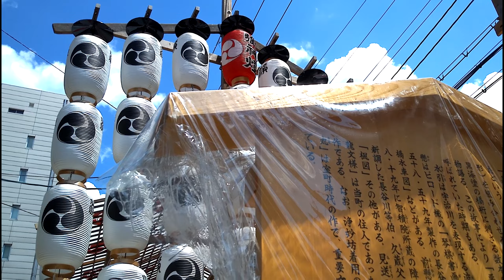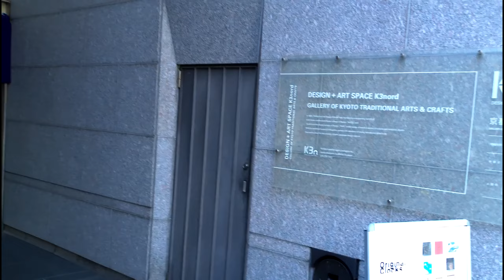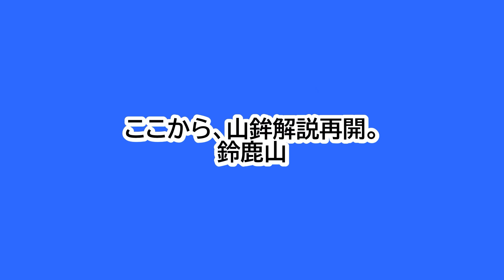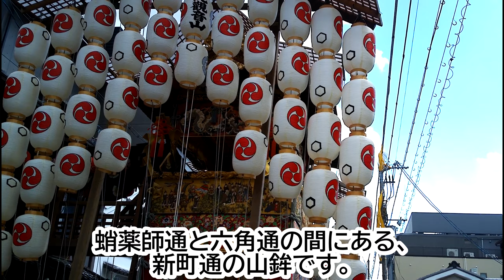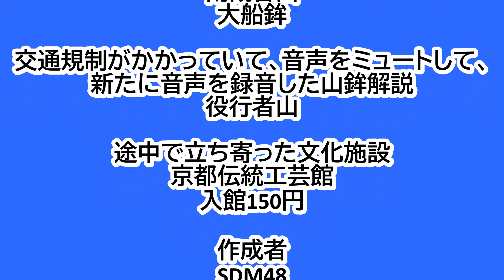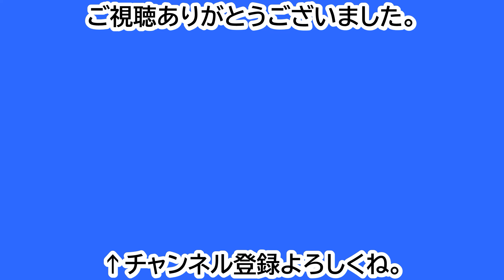祇園祭2023後祭の山鉾を動画で解説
祇園祭2023後祭の山鉾を動画で解説します。
役行者山は、交通規制がかかっていたため、音を消して新たに音声を入れています。
途中で、京都伝統工芸館に立ち寄りました。
00:00 オープニング
01:13 橋弁慶山
02:02 鯉山
02:33 浄妙山
03:25 黒主山
04:12 途中で京都伝統工芸館に立ち寄り
05:03 鈴鹿山
05:44 役行者山
06:03 鷹山
06:31 八幡山
06:57 北観音山
07:42 南観音山
08:07 大船鉾
08:52 エンディング
11:24 エンドロール